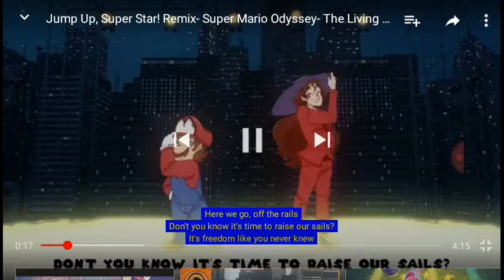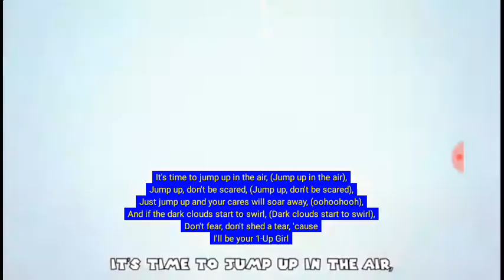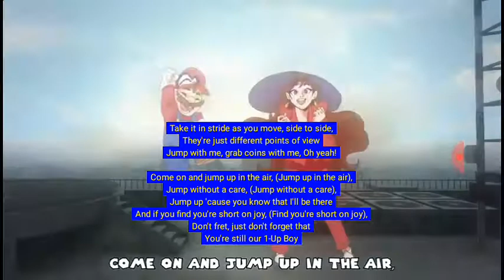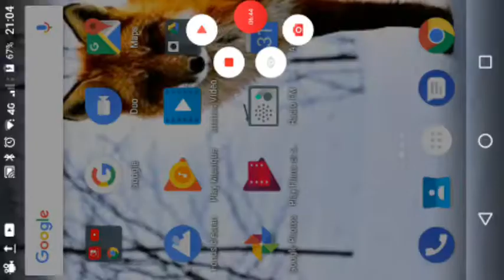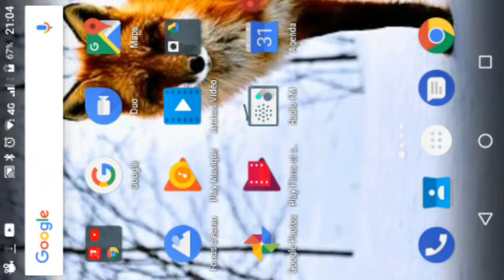Splatoon vs Mario !!!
Choisissez entre ces chansons !!